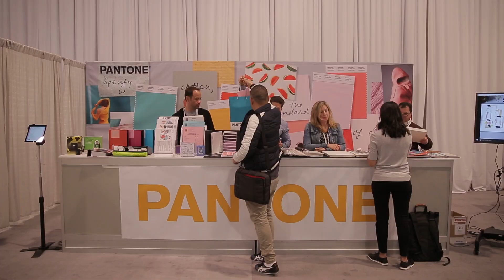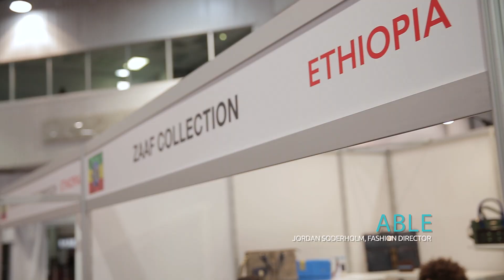SOURCING at MAGIC February 2018 Show Highlights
Watch the highlights from our February 2018 SOURCING at MAGIC Show. From the micro factories, to the trend galleries, Chinese New Year celebrations and more.

SOURCING AT MAGIC is your link to the entire global supply chain. This incredible source of inspiration, education, innovation and resources is what keeps fashion moving. With over 40 countries represented, this must-see destination attracts designers, brands and retailers alike to discover what they need to move their business forward.